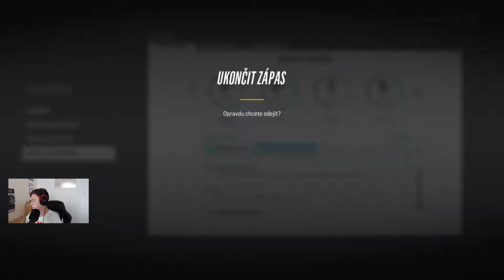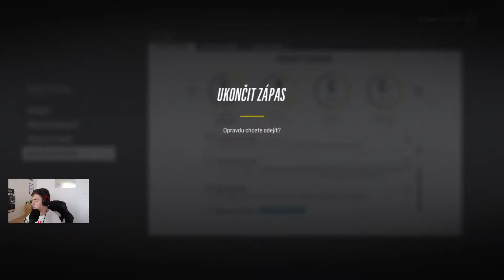Náš první goal!! Be A Pro #3 | NHL 18 | XONE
Děkuji moc za zhlednutí.